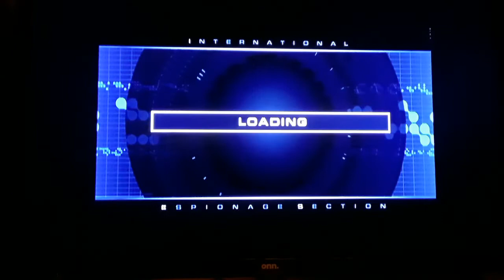Spy Hunter Watchthrough#13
On this walkthrough, I continue my walkthrough baby. Enjoy the video peeps! 😎✌🌟